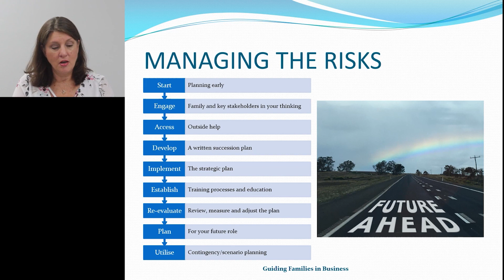Succesion Planning - Managing Risks